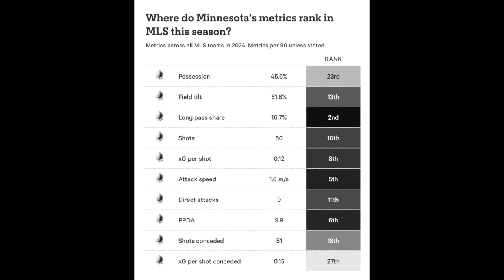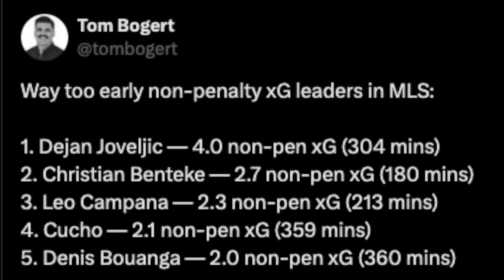Buy or sell?! | LAFC, Minnesota, LA Galaxy & more | MLS 5-a-side Week 4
Another edition of MLS 5-a-side after the fourth matchweek of action. What's real and what's fake across MLS so far? Time to buy or sell some early season form.

00:00 — Intro
00:45 — Minnesota United
05:33 — LAFC
07:57 — LA Galaxy & St. Louis City
12:09 — FC Dallas
14:21 — New England